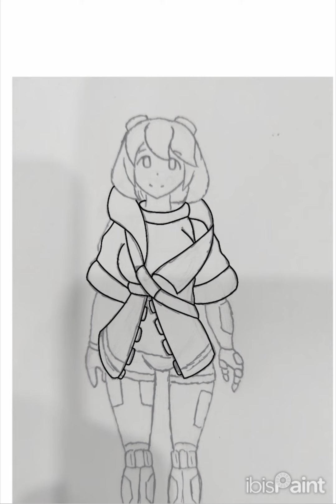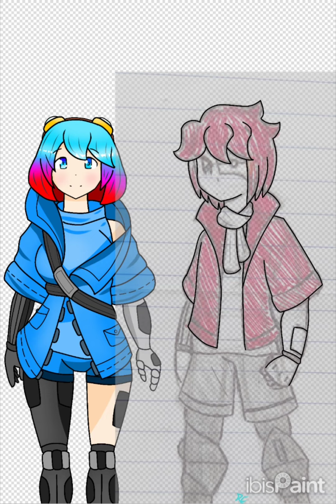Ibispaint: ToF Executor (custom character)